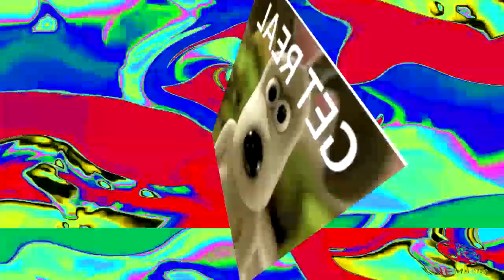screw olive, all my homies use shotcut (not in this round though)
Round 9 in my Growing Time Panic Tennis. Rules? Round 1!